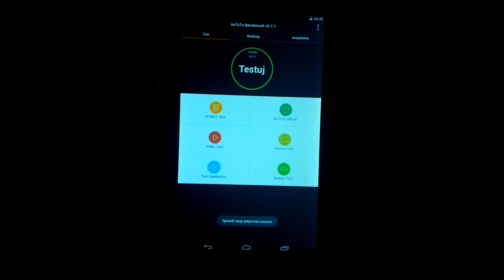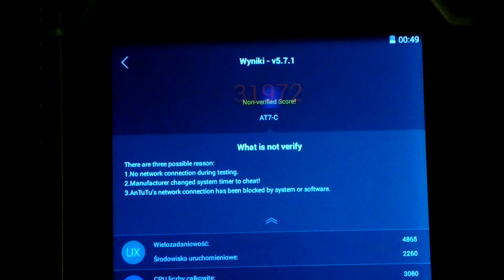Toshiba Excite Go AT7-C8 Atom Z3735G 1.33ghz Antutu